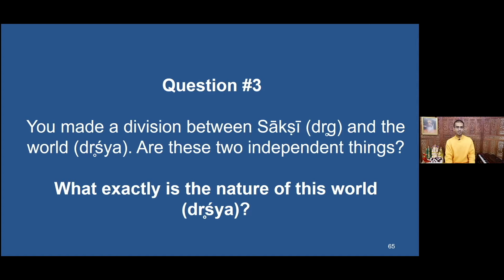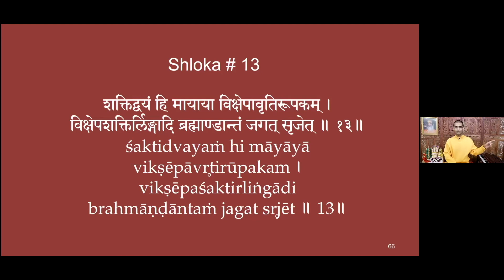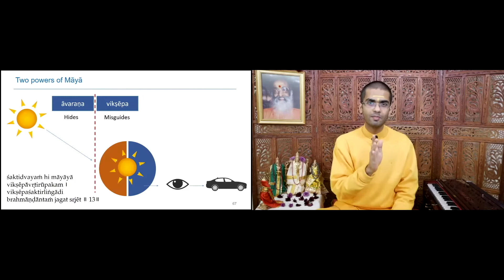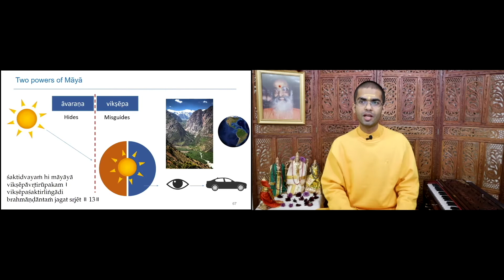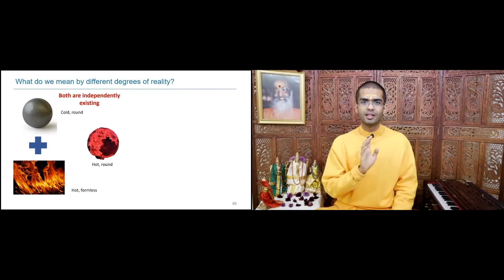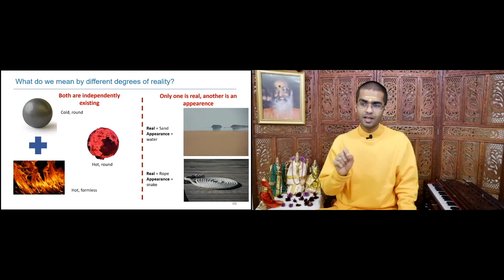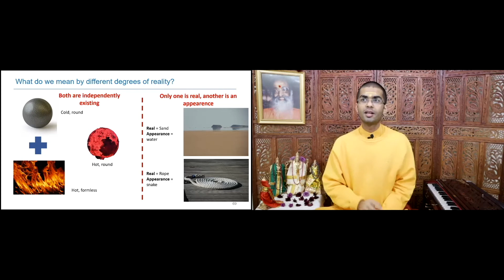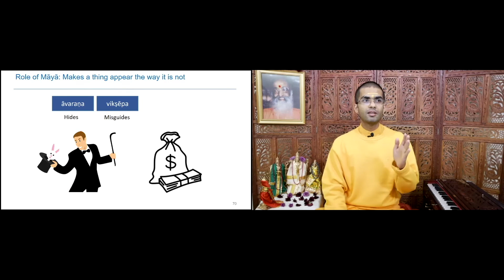Drg Drshya Viveka 16_Vs 13 | Two powers of Maya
What do we mean by different degrees of reality?
 What are the two powers of Maya?
 What does avarana and vikshepa shakti do?
(November 12th, 2020)
             by
Br. Soham Chaitanya,
Resident spiritual teacher.  Chinmaya Sandeepany San Jose, CA